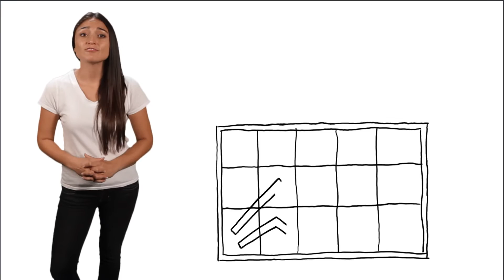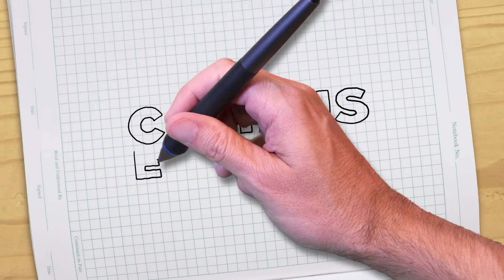University of Redlands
At the University of Redlands' Johnston Center for Integrative Studies, students may design their own major or combine multiple fields of study.